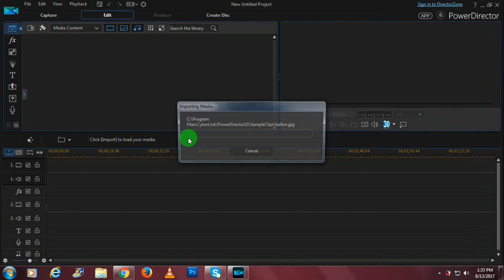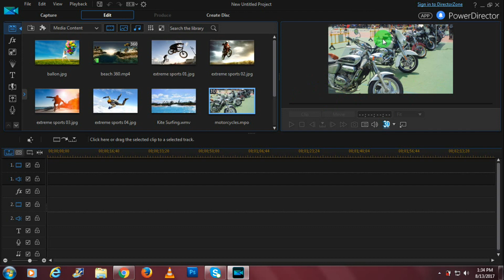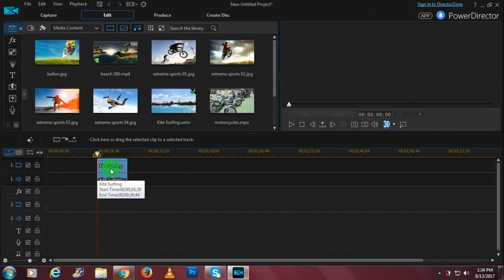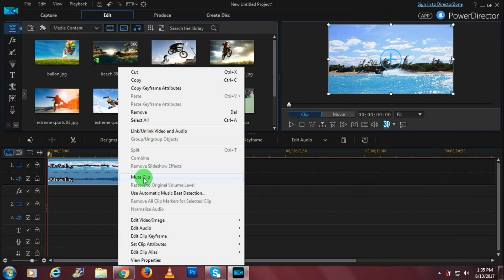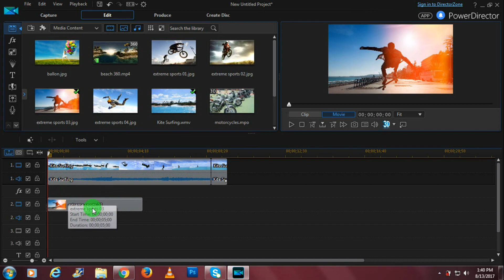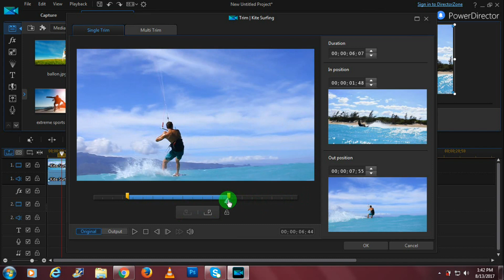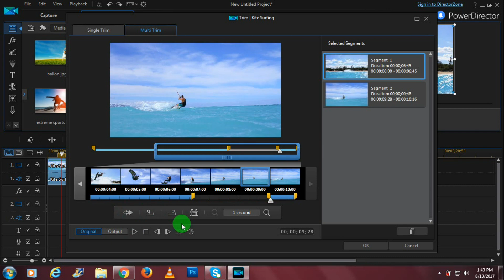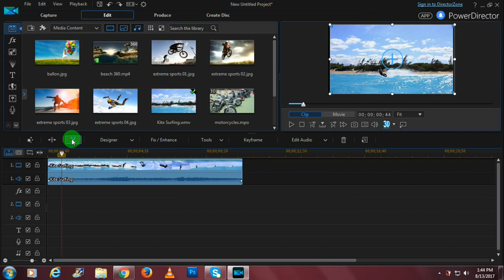Split, Cut, & Trim Tutorial in CyberLink PowerDirector 15 Ultimate in bangla part 2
CyberLink PowerDirector 15 Ultimate split, cut, and trim tutorial. The split, cut, and trim tutorial for CyberLink PowerDirector 15 Ultimate will teach you how to remove segments of a video from the front, end, or middle of the video in order to include only the segments of the video clip that you want to include in your video. It will also show you how to use the multi-trim tool to create multiple clips from one video clip. Using the split button, or trim function to edit videos on the timeline or using single or multi trim will allow you to remove unwanted parts of a clip so that your videos are professional. This video will show you how to use multiple tools to adjust your video clips so that your videos have the flow and continuity that you’re looking to achieve. You will be able to use the information in this video to apply professional cuts, splits, and trims to your videos. The demonstration and tutorial will show you how easy it is to use PowerDirector to edit any home movie, short film, or video.welcome to amaderdgm, basically our posted video related to computer programming and android software etc. do subscribe our channel and enjoy new video every single day !সবাইকে স্বাগতম আমাদের ডি,জি,এম চ্যানেলে।